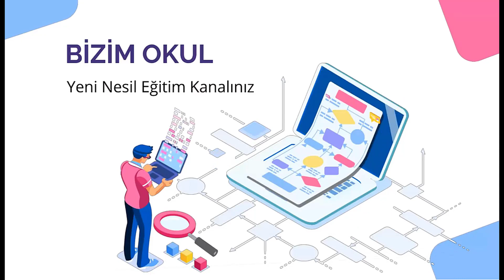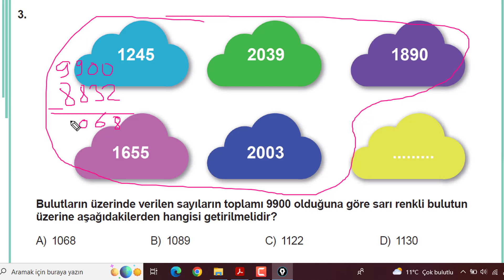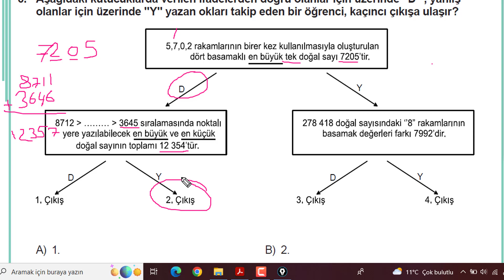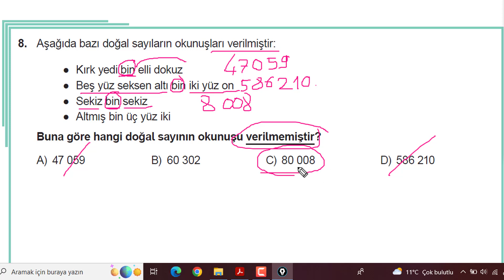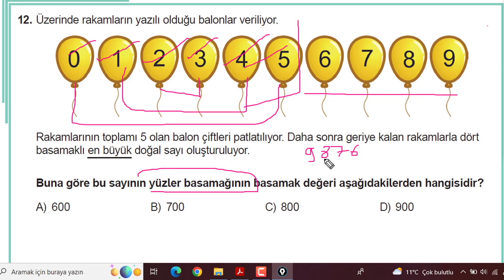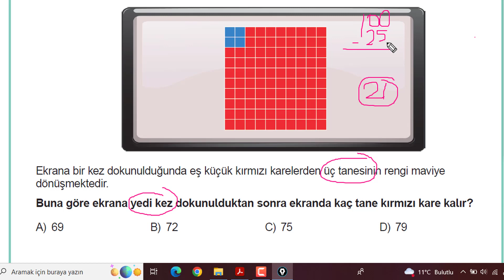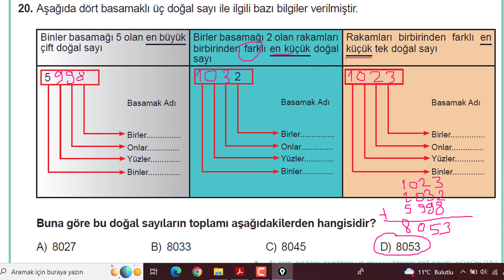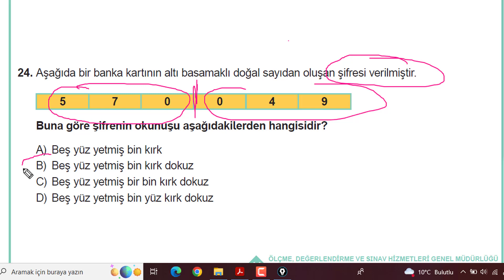4. Sınıf Matematik Çalışma Kitabı Soruları 1.Ünite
4. Sınıf Çalışma Kitabı Matematik 1.Ünite
1-24.sorular